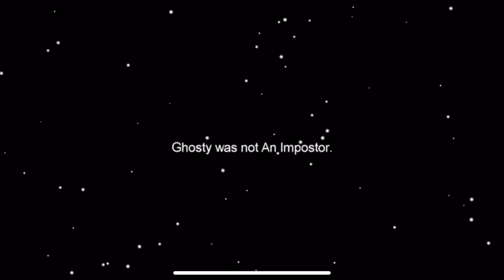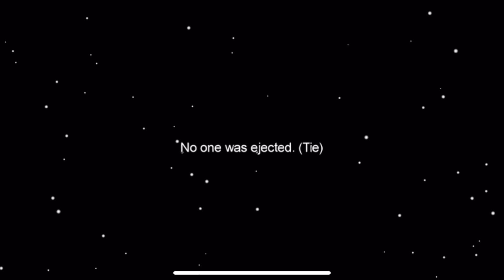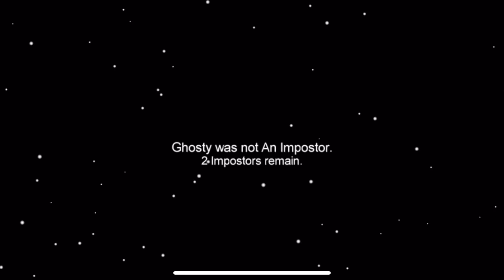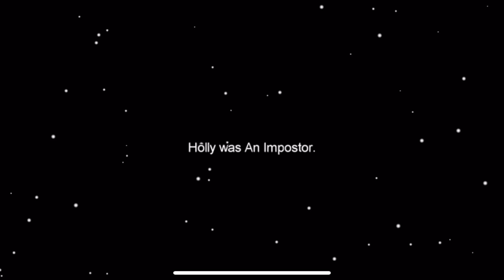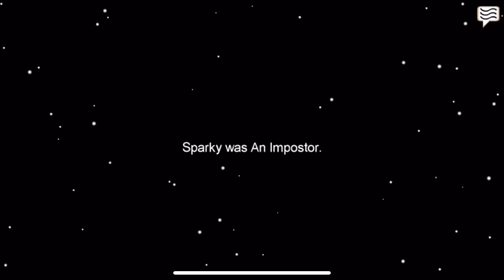i can't believe she didn't see me KILL as IMPOSTER in among us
more ppl :)
no tos todayy I hope it’s alr just to switch it up sometimes ill upload tos tmr i promise ok bye

We have cookies, hot chocolate, and warm hugs!